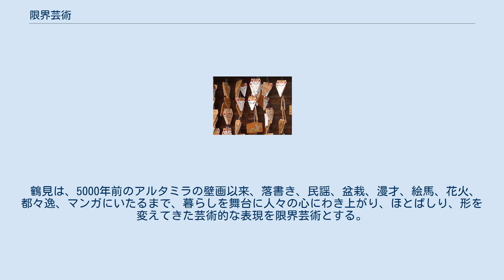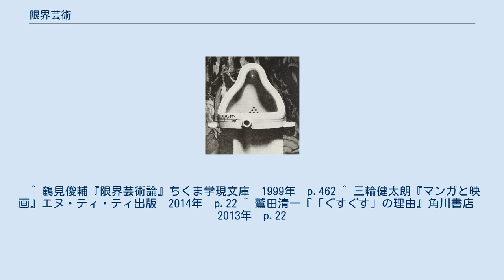限界芸術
限界芸術（げんかいげいじゅつ）とは、哲学者の鶴見俊輔が、芸術と生活の境界線上に位置する広大な領域、専門的芸術家によるのでなく、非専門的芸術家によって作られ大衆によって享受される芸術を指していったもの。
鶴見は、芸術を、「純粋芸術」、「大衆芸術」、「限界芸術」の3つに分類している。
 鶴見は、5000年前のアルタミラの壁画以来、落書き、民謡、盆栽、漫才、絵馬、花火、都々逸、マンガにいたるまで、暮らしを舞台に人々の心にわき上がり、ほとばしり、形を変えてきた芸術的な表現を限界芸術とする。
鶴見によれば、柳田國男、柳宗悦、宮沢賢治らは限界芸術の先駆者と見ることができるという。
 マルセル・デュシャンの『泉」 伏見稲荷の絵馬 鶴見の見解によれば、marginal art、言い換えれば中心と周縁（辺縁）という座標系のはみ出し部分にある芸術ということであるが、鷲田清一は、逆にこれを芸術が芸術でなくなるギリギリのところにある芸術の営みであるとすれば、ポピュラー・カルチャー、マルセル・デュシャンの「泉」、ジョン・ケージの「4分33秒」のようなものも含めることができるのではないかという。
 ^ 鶴見俊輔『限界芸術論』ちくま学現文庫　1999年　p.462 ^ 三輪健太朗『マンガと映画』エヌ・ティ・ティ出版　2014年　p.22 ^ 鷲田清一『「ぐすぐす」の理由』角川書店　2013年　p.22